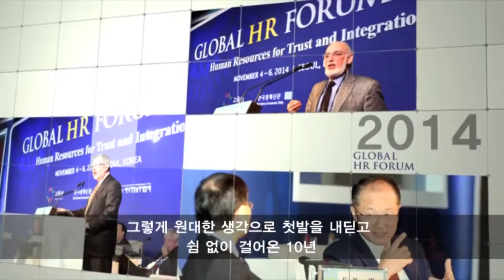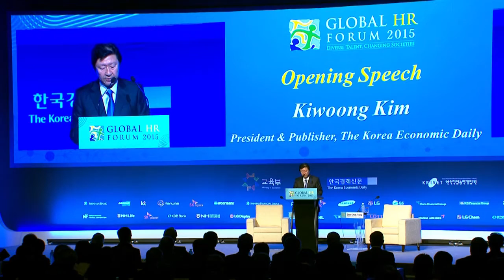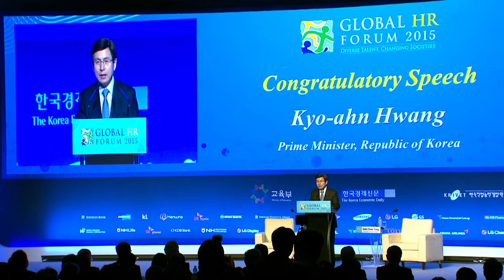Global HR Forum 2015 | Opening Ceremony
Opening Speech – Kiwoong Kim, President and Publisher, The Korea Economic Daily

Congratulatory Speech – Hwang Kyo-ahn, prime minister